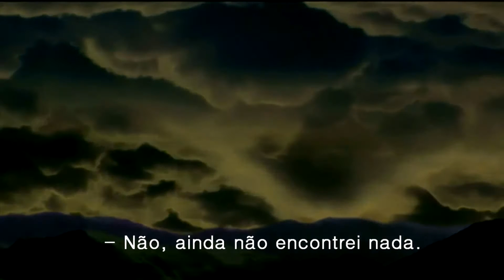Detonado Resident Evil 1 Jill "A Inverção Dos Emblemas" (01)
Gostou do vídeo? Clique em gostei e favorite. Ajuda demais na divulgação!

Assista em 1080p para obter um melhor conteúdo para avaliar !

Detonado Resident Evil 1 Director's Cut Pc , Tutorial Resident evil Eversurvivor